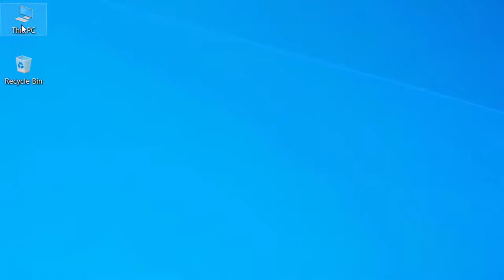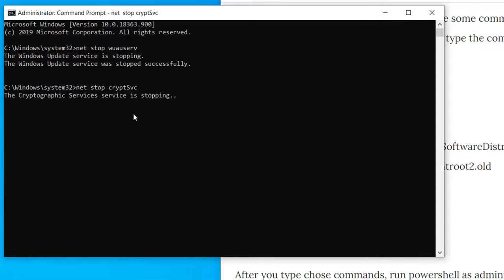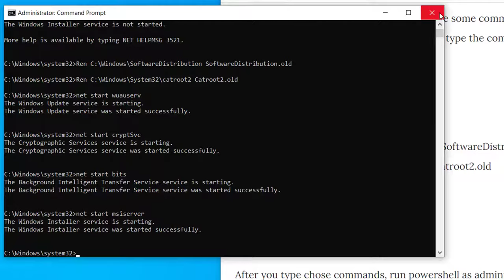Fix Error Code 0x80070057 On Windows 10/8/7 | 0x80070057 Error Code Easy Fix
Getting Error Code 0x80070057 On Windows 10/8/7? Error code 0x80070057 is caused on Windows PC because of corrupted file or system. If you are getting Error Code 0x80070057 on your computer then you can easily fix this error by following all the steps on this video. Make sure you follow all the steps carefully as shown on this video and at the end you will be able to fix the Error Code 0x80070057.

Here is the link I used for this troubleshooting.

After you follow all the steps carefully on this video, you will no longer get this error code.